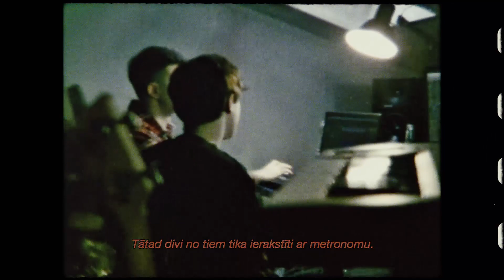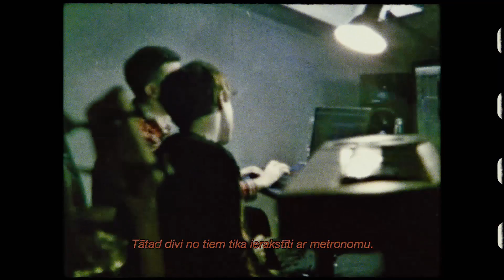[FREE] BOULEVARD DEPO + SALUKI TYPE BEAT - FRANCIA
FREE FOR NON PROFIT/ Бесплатный для некоммерческого использования

wav lease - 800р
exclusive - 1500р